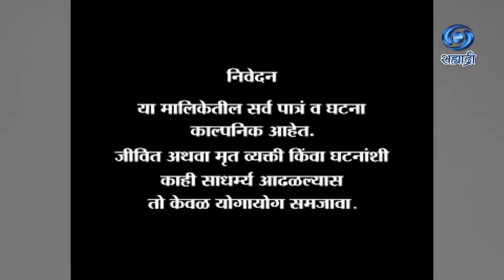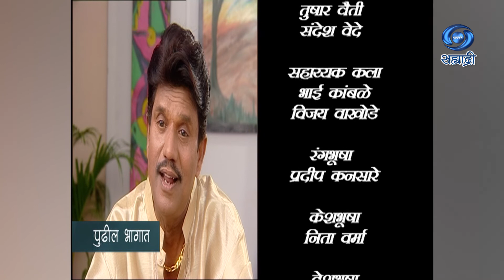Vidhilikhit | Serial | विधिलिखित | Ep 28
कथा / पटकथा / संवाद - अमोल भावे
गीत - प्रवीण दवणे
संगीत - अशोक पत्की
गायिका - देवकी पंडीत
निर्माती - शुभांगी सुखटणकर
दिग्दर्शक - अमोल भावे
हेरंभ क्रिएशन्स प्रस्तुत..
DD Sahyadri
Doordarshan Mumbai
Sahyadri Marathi
Show : ' Vidhilikhit '_' विधिलिखित '
Artist : शरद पोंक्षे
अश्विनी एकबोटे
अशोक समेळ
नेहा शितोळे
अनिकेत केळकर
रामकृष्ण गाडगीळ
सुहासिनी साळगांवकर
शिरीष सराफ
रणजीत मसुरेकर
अतुल अभ्यंकर
स्मीता सक्सेना
राजु पातोदकर
योगेश बिर्जे
उदय माईणकर
राधिका सुवर्णपत्की
संचीता ठोसर
स्मृती पाटकर
अभिजीत कर्णिक
रुपाली मोडक
आणि इतर
Social Media Operator : सई सागर मांजरेकर
Producer Director : शुभांगी सुखटणकर